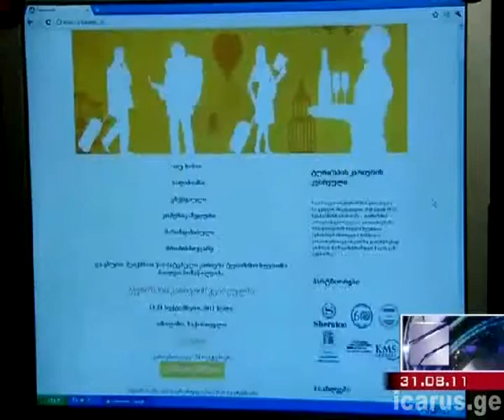ტურიზმის კარიერის კვირეული - რუსთავი2